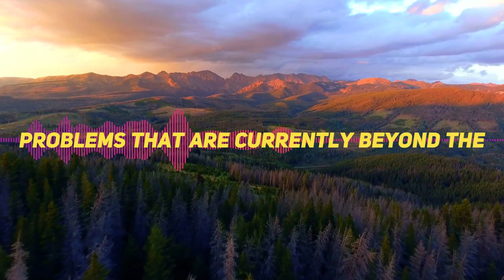What Are The Next Big Tech Disruptions in 2023 (The ONLY Video You Need to Watch.)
Get ready to stay ahead of the curve with our predictions for the next big tech disruptions in 2023. From the rise of artificial intelligence and quantum computing to the proliferation of virtual and augmented reality, we'll explore the trends and technologies that are set to change the game in the coming year. Don't miss this essential update on the future of technology – it's the only video you need to watch.

'Tech explained with style.